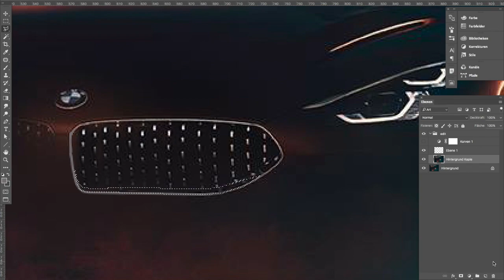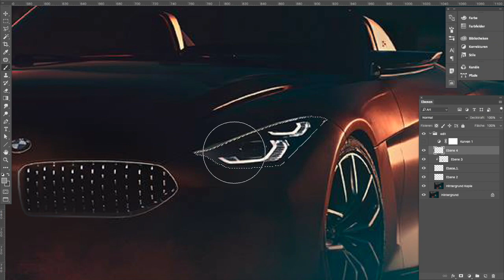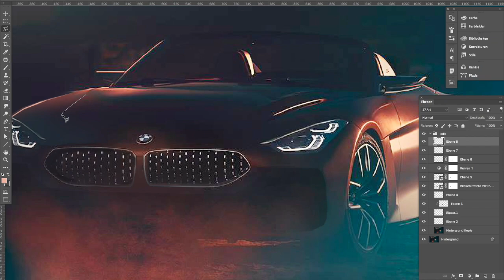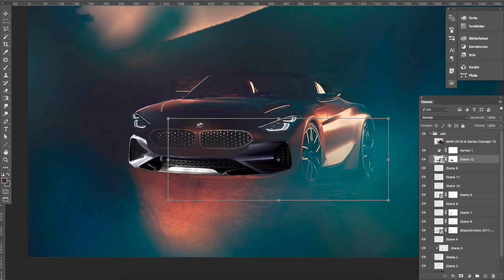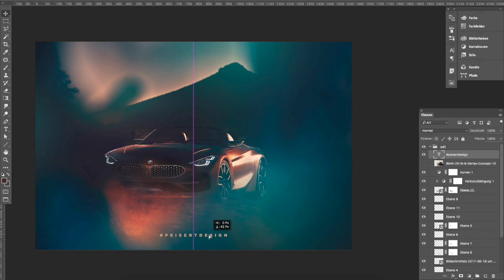UNCOVERED: BMW Z4 Concept based on teaser (photoshop render timelapse, Pebble Beach)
Ahead of the official debut at Pebble Beach Concours d’Elegance.